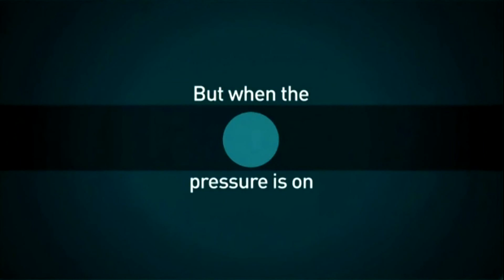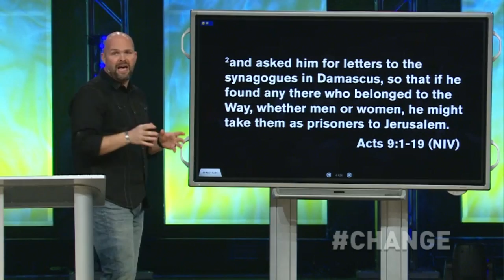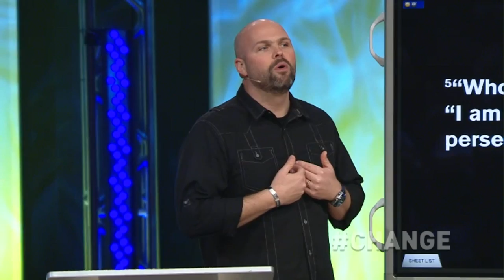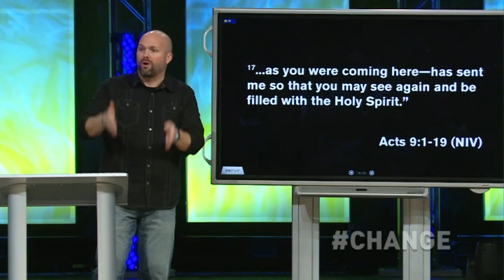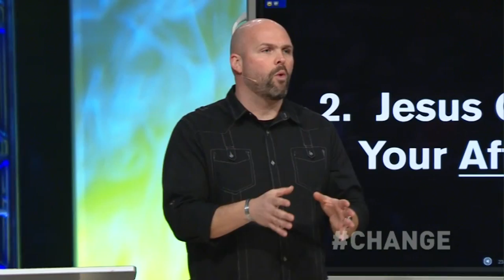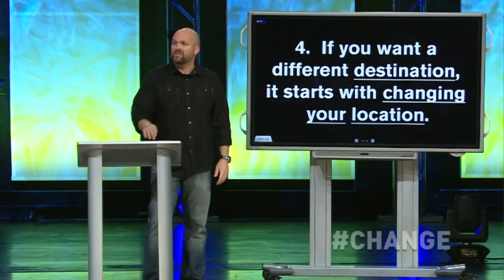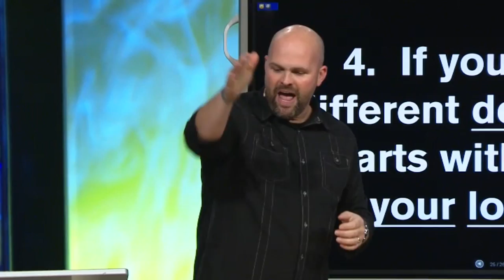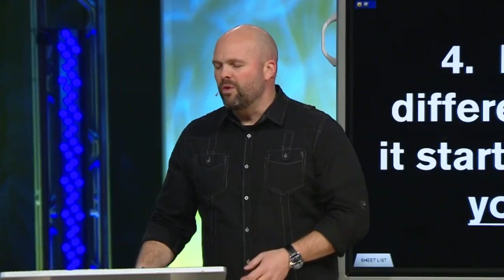NewSpring: Change....week 6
Stuck At E5
WEEK 6 - 02/16/14 - CLAYTON KING

Change begins when you move locations and bring your baggage to Jesus. If you want/need change in your life, this message will teach you the steps necessary to experience change that lasts.